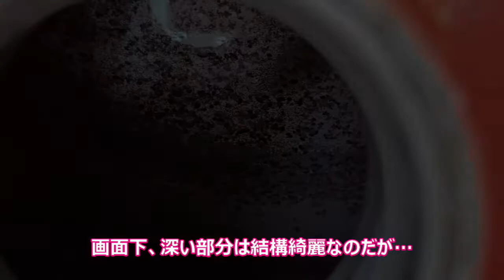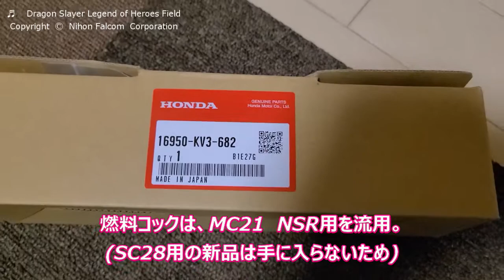花咲かGでタンク錆取り。タンククリーナーではなく、ラストリムーバーをタンクに入れてみた。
花咲かGでCBR900RRのタンクの錆取りを下のですが、なかなか綺麗にならないので、ちょっと強力そうなラストリムーバーを注入してみました。
その結果、なんかおかしなことになりました。
本来の使い方ではないので、お勧めしません。